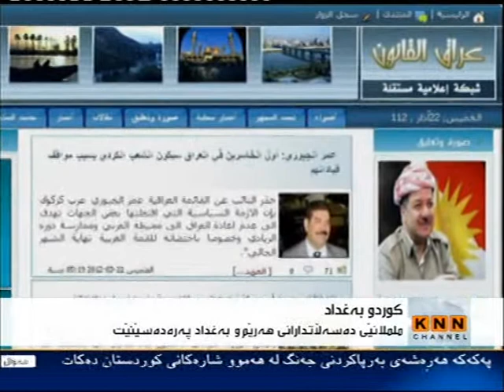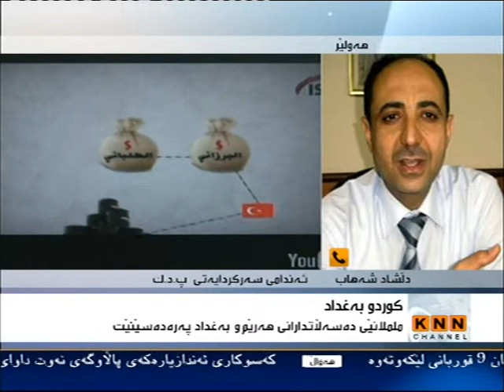KNN Channel23MAR2012 220412